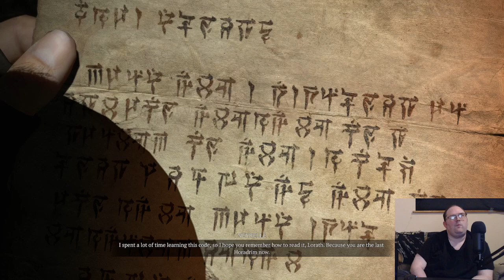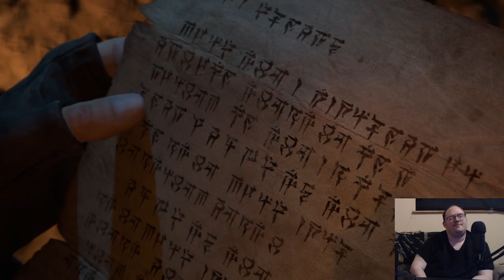Lothire plays Diablo 4 - Part 10